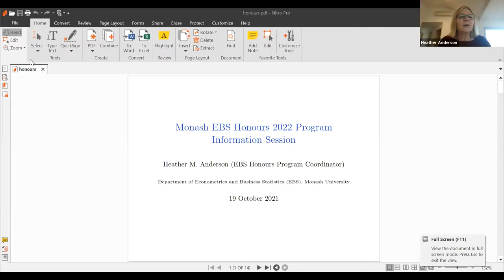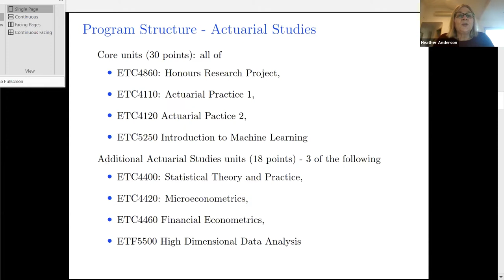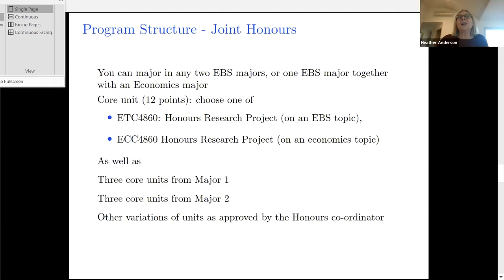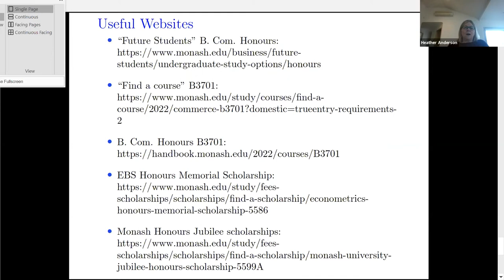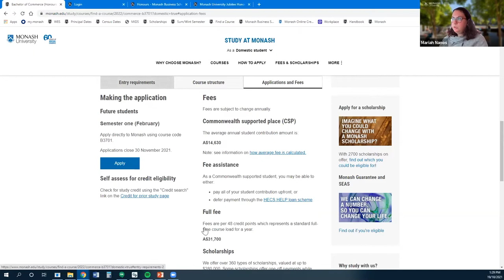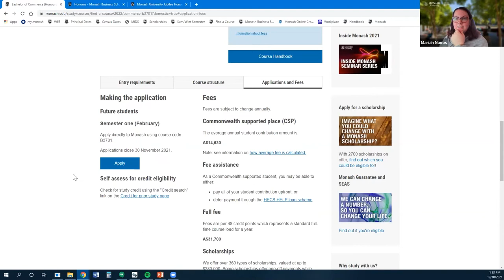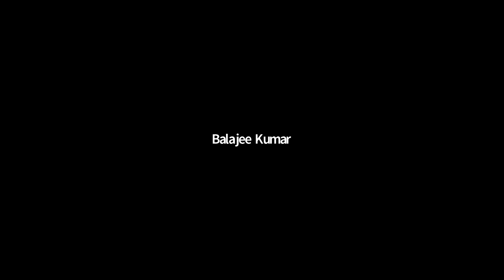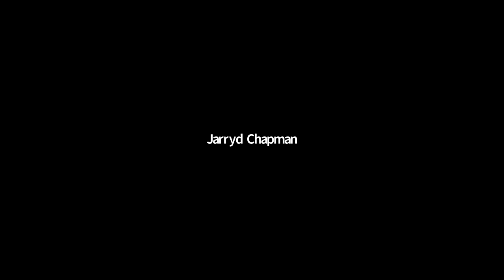Honours Info session: Actuarial Science, Business Analytics, Econometrics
Monash Business School offers a one year Honours program to outstanding students.

The Department of Econometrics and Business Statistics (EBS) offers three honours specialities: Actuarial Studies, Business Analytics, and Econometrics. Students can also choose a single speciality, a combination of any two of these specialties, or a joint speciality with the Economics honours program. Several scholarships are available to outstanding students undertaking Honours in EBS.

The extra year of study at honours level provides you with the opportunity to challenge and extend your knowledge. As an EBS honours student, you will develop research skills, advanced analytical and problem-solving skills, presentation and communication skills, and be well prepared for future careers that involve quantitative analysis.Monash Business School offers a one year Honours program to outstanding students.

The extra year of study at honours level provides you with the opportunity to challenge and extend your knowledge. As an EBS honours student, you will develop research skills, advanced analytical and problem-solving skills, presentation and communication skills, and be well prepared for future careers that involve quantitative analysis.